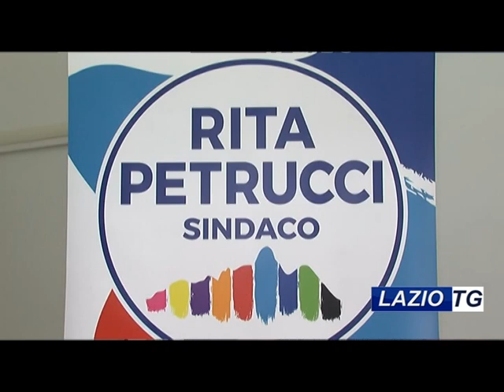13/06/2022 SAN FELICE CIRCEO: ELEZIONI, IL COMMENTO DI GIUSEPPE SCHIBONI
SAN FELICE CIRCEO: ELEZIONI, IL COMMENTO DI GIUSEPPE SCHIBONI SUL NUOVO SINDACO MONIA DI COSIMO